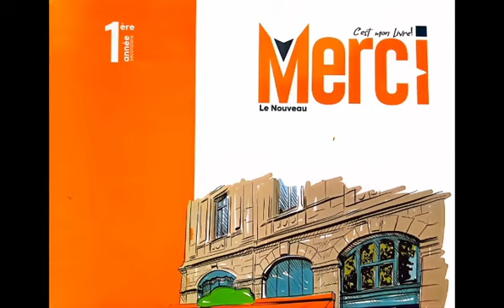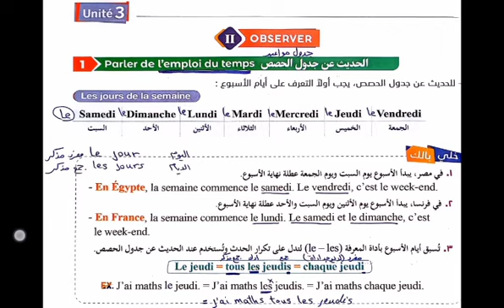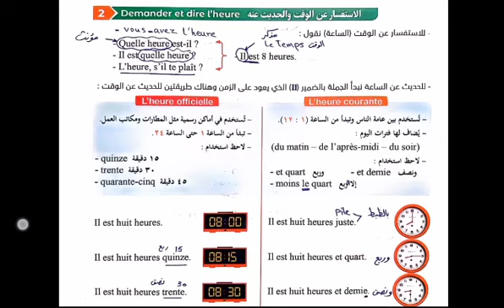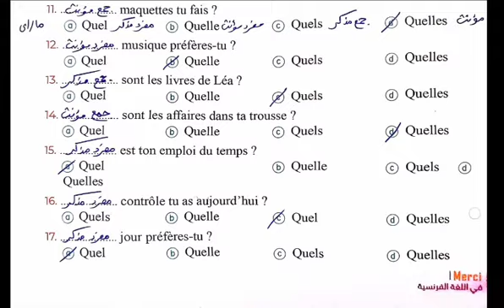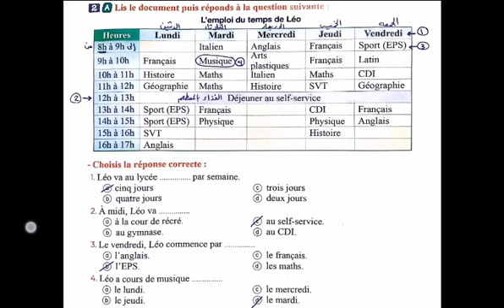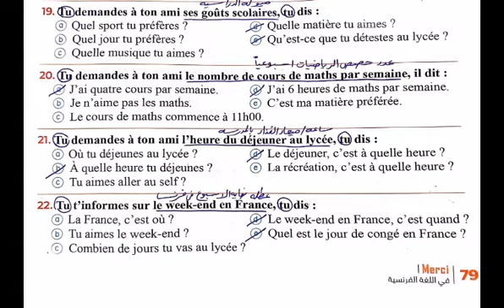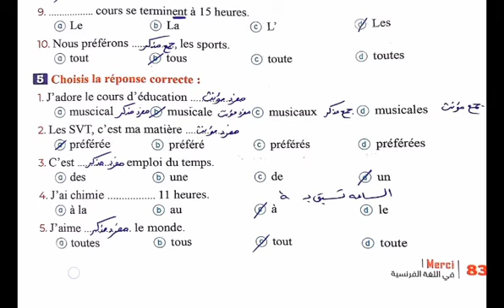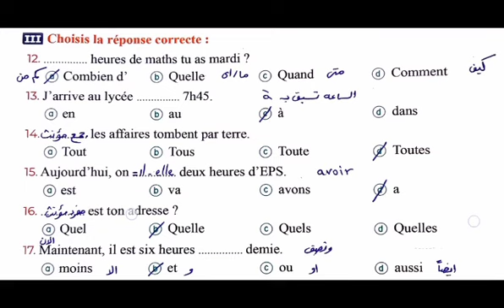حل وشرح الدرس الثاني الوحدة الثالثة الترم الثاني فرنساوي أولي ثانوي من كتاب ميرسي 2024